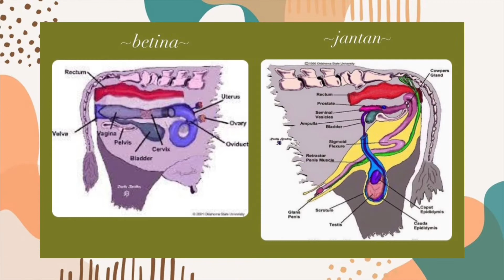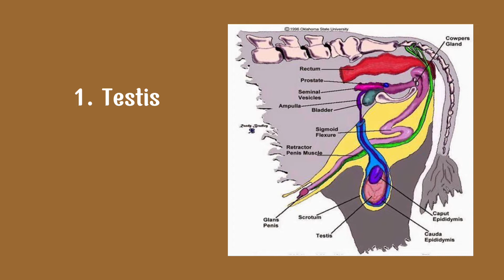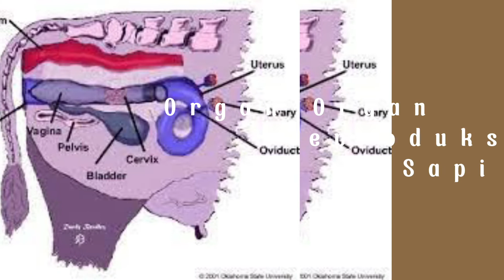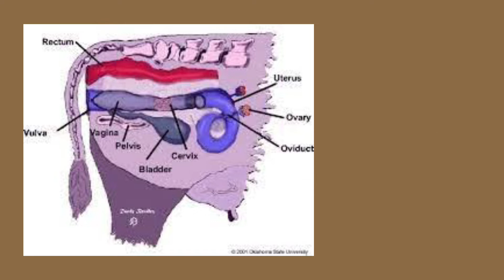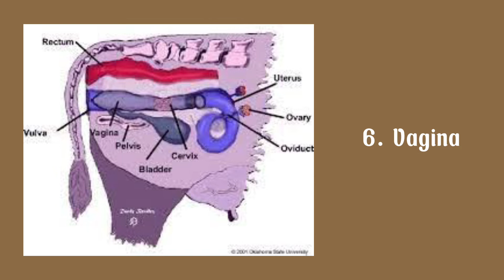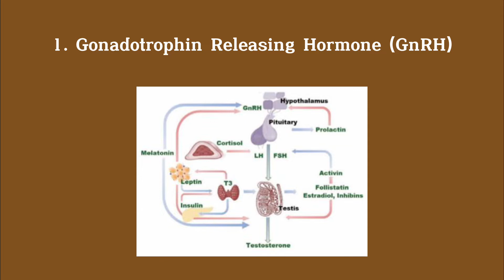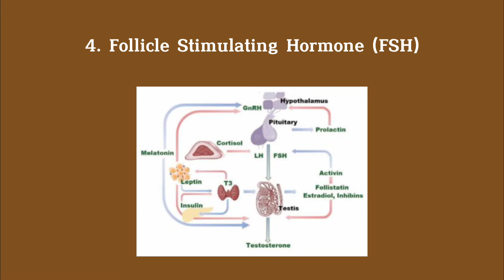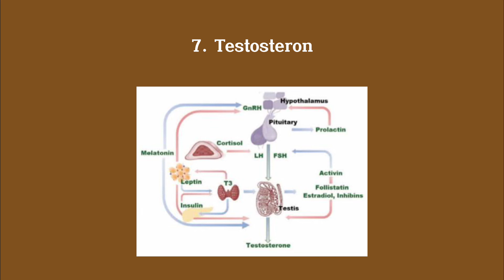Organ dan Hormon Reproduksi oleh Nurfadilah Fausiah (16)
Sebagai media pembelajaran agar mahasiswa dapat memahami dengan menjelaskan Fungsi Organ dan Hormonal Reproduksi Ternak Sapi Jantan dan Betina. Disampaikan oleh Mahasiswa Peternakan Polbangtan Gowa Kelas III D Prodi Penyuluhan dan Kesejahteraan Hewan (Nurfadilah Fausiah)

Meskipun pembelajaran online, tetap semangat belajar dimanapun berada.